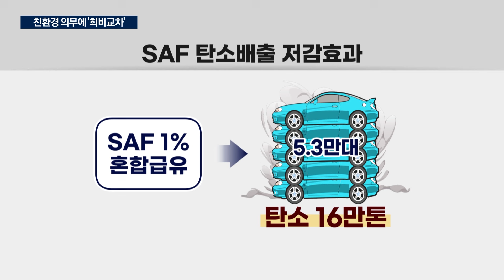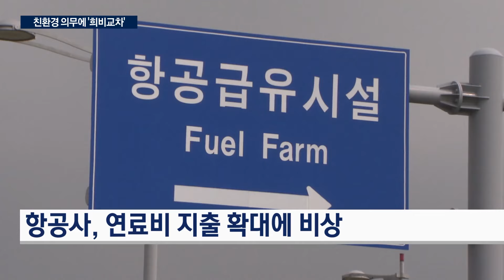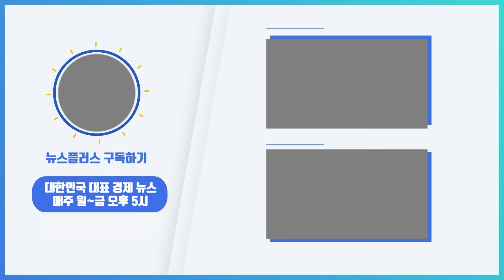친환경 연료 의무화에 정유·항공사 ‘동상이몽’/한국경제TV뉴스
일반 항공유보다 탄소 배출량을 80%나 줄일 수 있는 친환경 항공유, 이른바 '지속가능항공유' 사용이 국제적인 의무로 자리잡고 있습니다. 세계 항공유 수출 1위인 우리나라가 '지속가능항공유' 시장을 선점하겠다며 나섰는데, 비싼 연료비 때문에 비상이 걸렸습니다. 산업부 배창학 기자입니다.